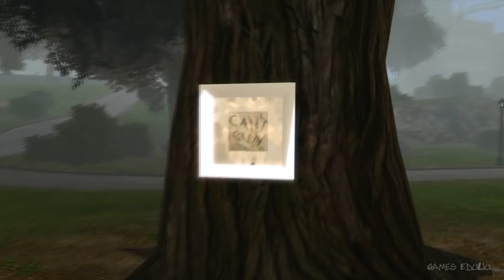Niko e o Slender Boiola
Niko esta em um parque sinistro onde descobre que há 8 páginas para pegar mas não esperava ver um ser alto, sem rosto e afeminado HUEHUE!